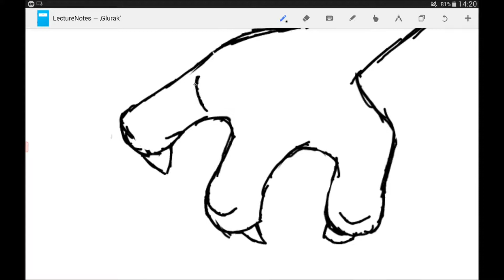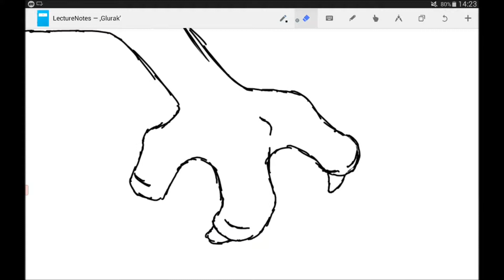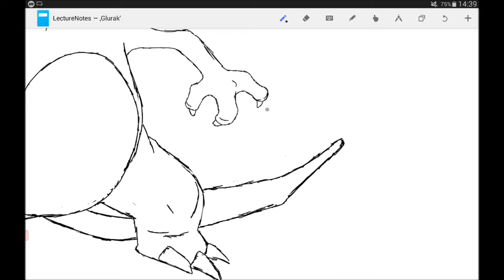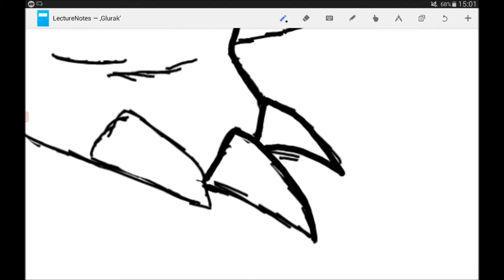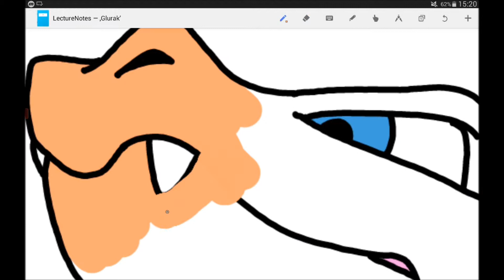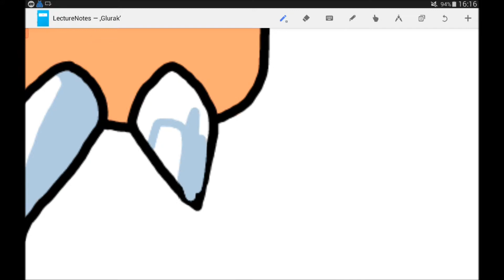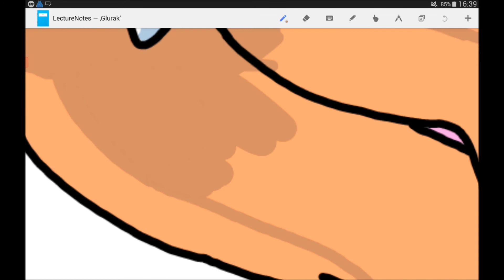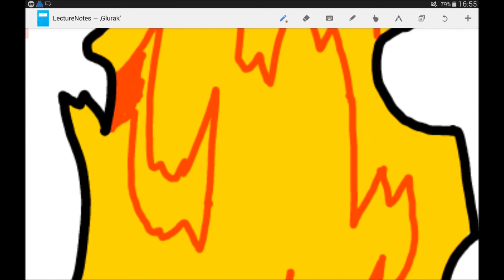Let's Draw 013: Charizard | Glurak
Today I'm going to draw the Pokemon Charizard.

I do not own this character. I merely tried to draw it as close to the original as possible.

Hope you enjoy my drawing.